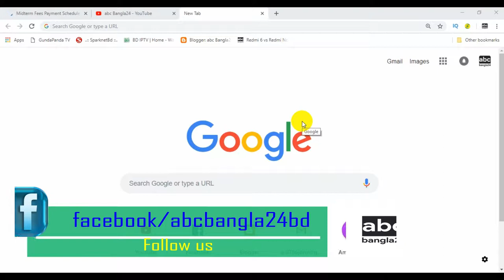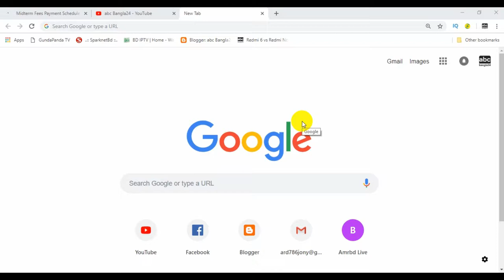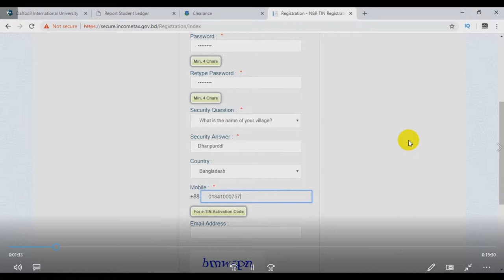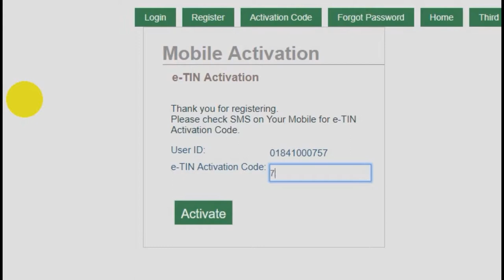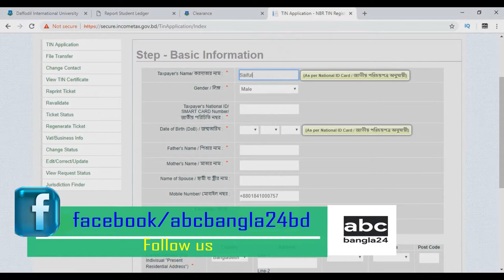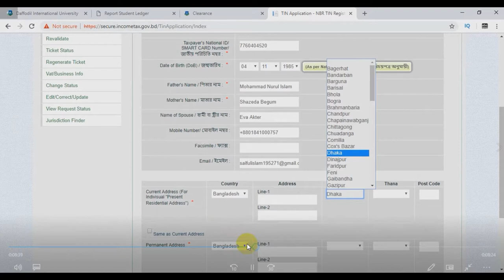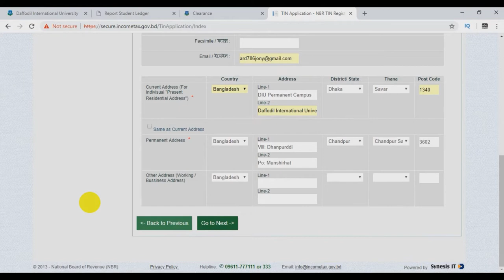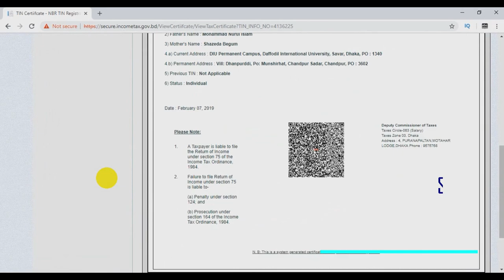e TIN Registration। tin certificate bd । tin certificate করার নিয়ম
ই-টিন রেজিস্ট্রেশন
e TIN Registration Tutorial in Bangla ।  । TIN Certificate ।

এই ভিডিওটি দেখলে  আপনি কি করতে ও শিখতে পারবেনঃ
- TIN Certificate কীভাবে খুলতে হবে ?
- মাত্র কয়েক মিনিটে টিন নাম্বার তৈরি করার নিয়ম ।

টিন কেন প্রয়োজনঃ
নিন্মের জিনিসগুলোর রেজিস্ট্রেশন করার ক্ষেত্রেঃ

আমদানি করার ক্ষেত্রে আমদানিপত্র রেজিস্ট্রেশন করার, বিভাগীয় জেলা শহর অথবা পৌরসভায় ট্রেড লাইসেন্স, মাল সরবরাহ, চুক্তিনামা অথবা অন্যান্য যেকোনো বাণিজ্যের দরপত্রের, কম্পানি রেজিস্ট্রেশনের, ড্রাগ লাইসেন্সের, ভবন নির্মাণের পরিকল্পনা জমা, গাড়ি, জিপ অথবা মাইক্রোবাসের রেজিস্ট্রেশন, লিজিং কম্পানি থেকে ঋণ গ্রহণ ইত্যাদি ।

আর আপডেট পাবেন সবার আগে)

✔ Contact With Me: 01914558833 IMO

The National Board of Revenue (NBR) (Bengali: জাতীয় রাজস্ব বোর্ড) is the Central Authority for Tax Administration in Bangladesh. It is a Statutory Authority attached with the Internal Resources Division of Ministry of Finance. NBR is the Authority for Tax Policies and Tax Laws in Bangladesh.[ NBR collects almost 97% of Tax Revenue and almost 85% of total Revenue for the Government of Bangladesh.